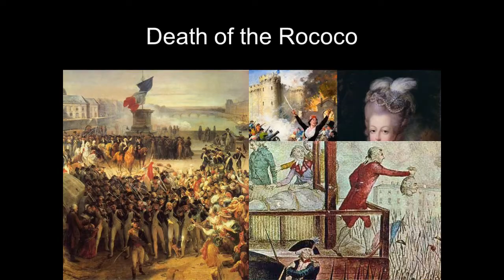Architectural Melodies P1- Rococo By Aya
How would an architecture style sounds like?
Aya Mostafa tries to "melodize" 20th Century Styles.
Close your eyes and listen! Does this sound right?
Part of an engaging and fun approach to learning history of architecture through drama, music and art.